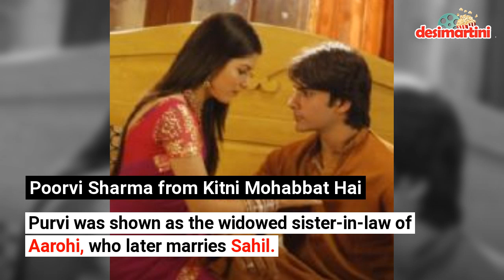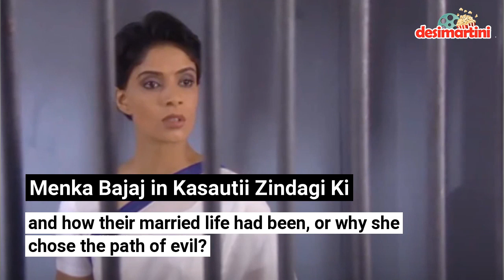TV Characters Who Deserve A Spin-Off Of Their Own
Spin-offs have become the new flavour of Tv now.  Roght from Kundali Bhagya to Dil Bole Oberoi to the latest Yeh Rishtey Hai Pyaar Ke, we can safely say that the makers of TV serials are now interested to explore the side characters too in depth. In fact, why not. There might be so many interesting back stories coming up and we can so so much about the show from another perspective as well.